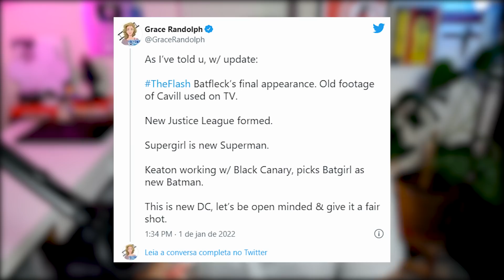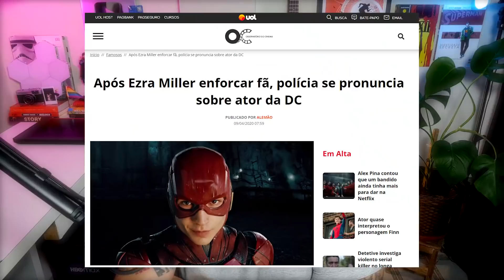Zack Snyder apagado da DC... é uma cilada, Warner!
Rumores apontam que o legado de Zack Snyder será apagado no próximo filme do The Flash. Sairiam da jogada Ben Affleck e Henry Cavill, Batman e Superman respectivamente. Será que isso vai acontecer? Qual a cilada da Warner?